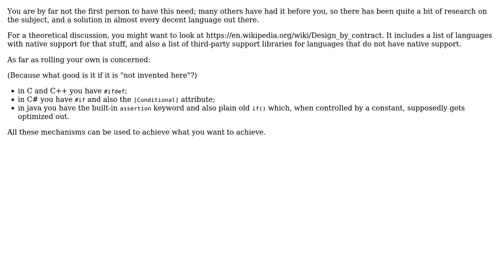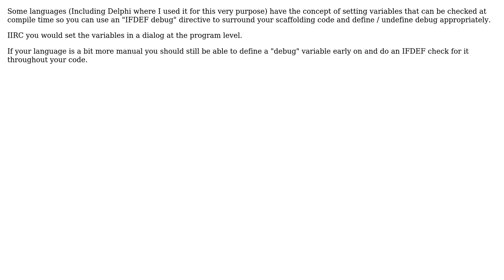Software Engineering: Managing scaffolding for debug vs production builds (2 Solutions!!)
Software Engineering: Managing scaffolding for debug vs production builds